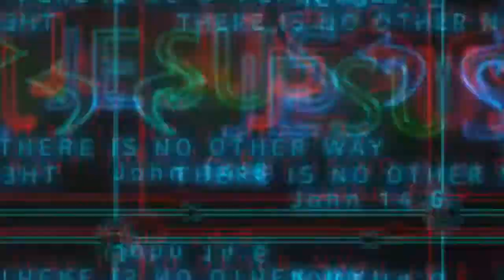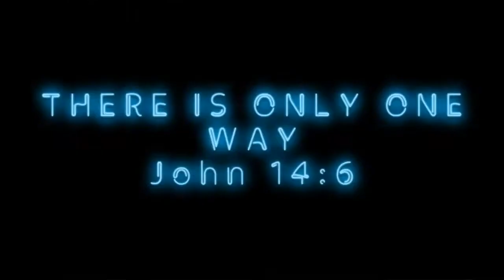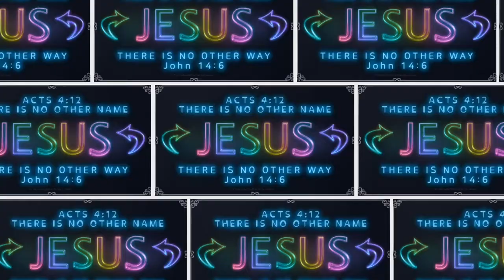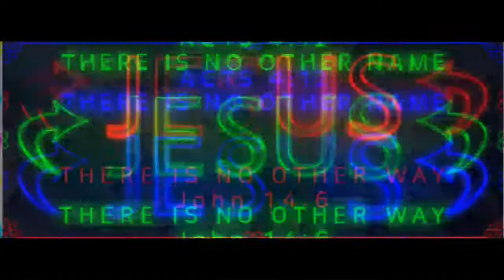Neon Jesus Banners (there's no other name or way but Jesus)